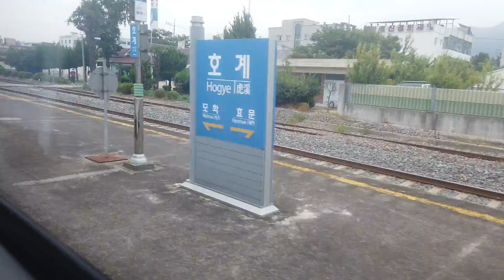DJI 0767(2021-영남)(16) 태화강에서 호계까지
태화강역을 출발하여 바로 태화강을 건넙니다. 바다와 가까워서인지 강폭이 매우 넓습니다. 군산역과 금강하구를 생각하게 해줍니다. 호계역 이후로는 단선인 듯하였습니다.